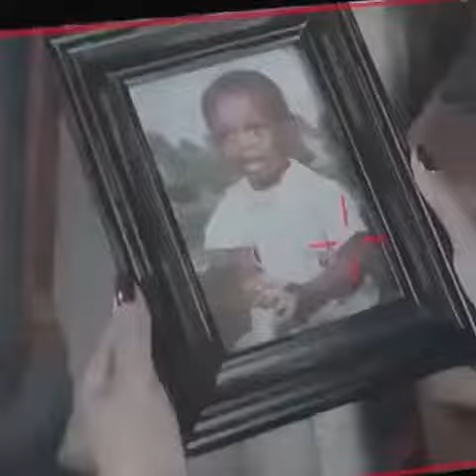Tamar Braxton - Lions and Tigers and Bears (Behind the Scenes)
Behind the scenes of Todrick Hall's Straight Outta OZ scene with Tamar Braxton performing "Lions and Tigers and Bears" from his Deluxe Edition of the album available on iTunes and all music digitally sold.